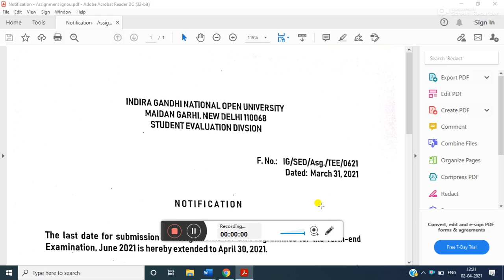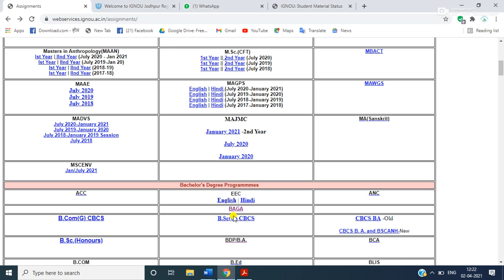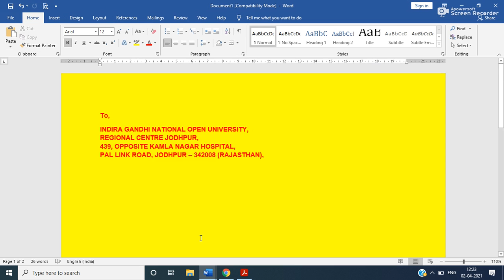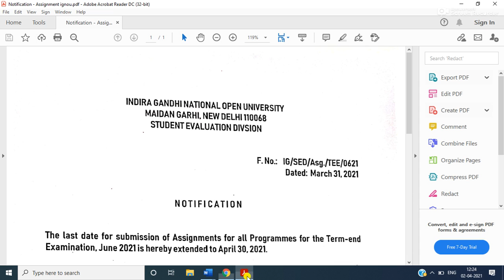IGNOU Assignment last date for TEE June 2021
IGNOU Assignment Submission last date 2021 @Karamveer2021